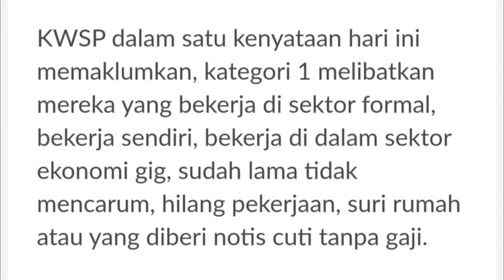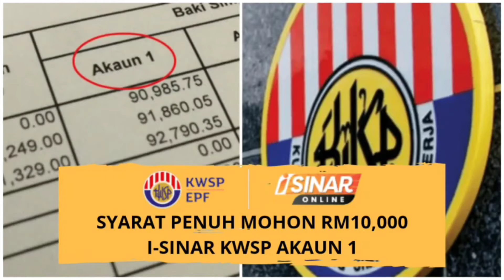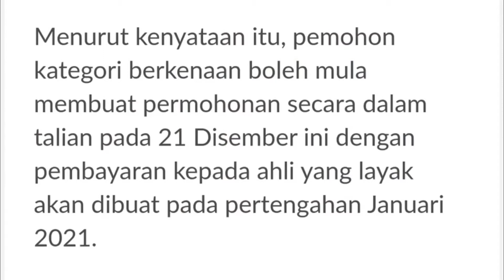(GEMPAR) KWSP UMUM PENGELUARAN RM10K TETAPI BERSYARAT PULA. INDAH KHABAR DARI RUPA